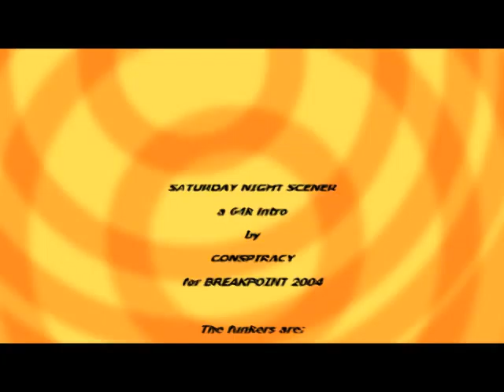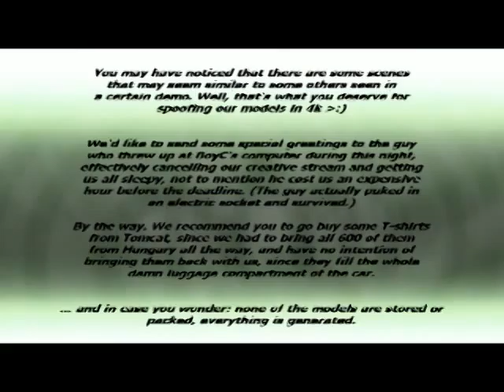Saturday Night Scener